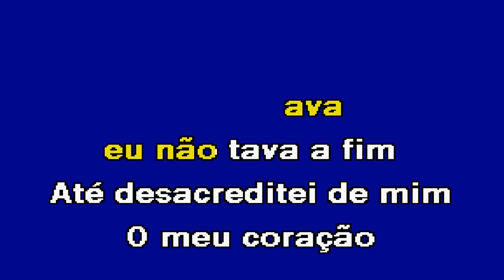AINDA BEM Marcio Viveiros Karaoke